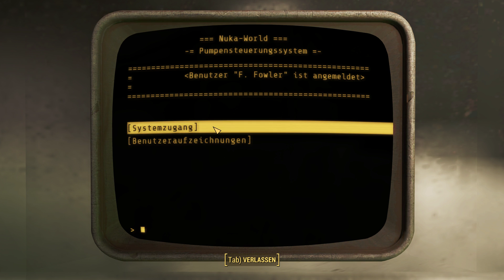LP Fallout 4 Überlebensmodus Folge 405 Längeres Gespräch mit Gage [Deutsch]